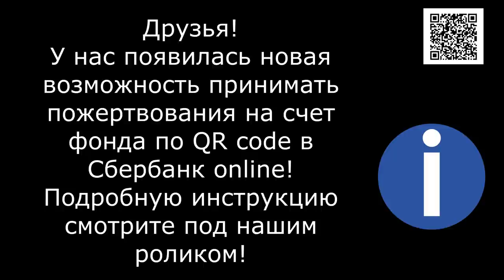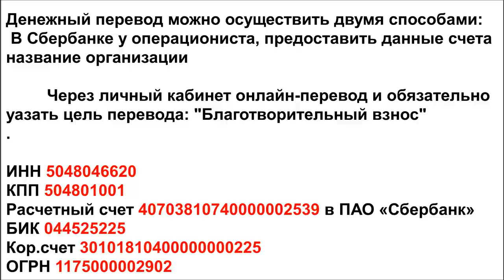Кровавая реальность. Строго 18+ /bloody reality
Барбос- мальчик метис, которому отрезали уши и хвост чтоб выдать его за породистого пса. У собаки застарелый сложный перелом и потребовалось 2 операции чтоб соединить кость...

1. Откройте мобильное приложение Сбербанк-Онлайн. (если нет, то скачайте из AppleStore или GooglePlay)

2. Перейти в раздел «Платежи»
3. Выберите «Оплата по QR или штрихкоду»

4. Наведите камеру на QR или штрихкод

5. Выберите карту списания и нажмите «Продолжить»

6. Сверьте реквизиты получателя и убедитесь в правильности Ваших данных

7. Нажмите продолжить и далее Подтвердить. Придёт СМС с номера 900, с информацией о платеже.

Голодные телефоны:
Билайн: 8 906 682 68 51
Билайн: 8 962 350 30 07
Теле2:  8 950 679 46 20

Our bank cards:
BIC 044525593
Получатель платежа: Valentina Silich

Visa Classic:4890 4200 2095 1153
The beneficiary of payment: Valeriia Utkina
Получатель платежа: Valeriia Utkina